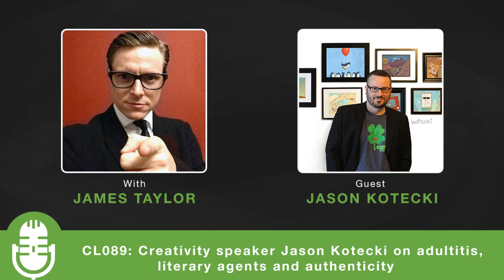CL089: Creativity speaker Jason Kotecki on adultitis, literary agents and authenticity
Jason Kotecki is an artist, author, and speaker who considers himself a professional reminder-er and permission granter. His mission is to demonstrate how the secrets of childhood are timeless and through his work he shares real-world strategies and practical ideas for driving innovation, preventing burnout, and achieving new levels of productivity. His is the co-founder of Escape Adulthood which seeks to help people escape from adulthood and annihilate Adultitis.

In this episode, you’ll learn:

Escape Adulthood Adventure Club
How to become an artist
Getting a literary agent
Publishing vs Self-Publishing
What is Adultist?
Being childlike and curious
Opening and Closing Keynotes
Tinkering vs Innovation
Authenticity
Comparison
Choosing the right bait

Your support is greatly appreciated and helps me continue to keep it free for everyone:

See my website for hundreds more free training videos, interviews, and free courses on creativity, innovation, creative process, creativity exercises, theory and loads more